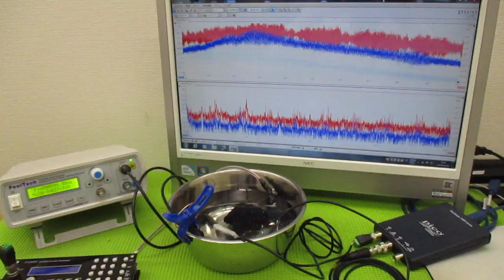メガヘルツの超音波発振制御プローブ ultrasonic-labo